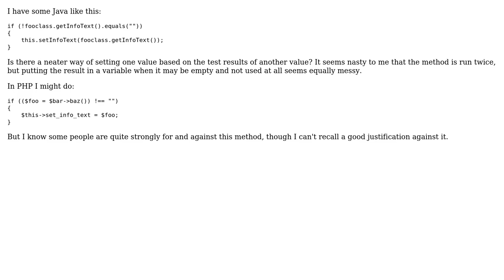Code Review: How to use the value of a method result based on a test?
With thanks & praise to God, and with thanks to the many people who have made this project possible! | Content (except music & images) licensed under CC BY-SA | Music | Images & others | With thanks to user deed02392 user Anirban Nag 'tintinmj' and the Stack Exchange Network Trademarks are property of their respective owners. You are responsible for your own actions.